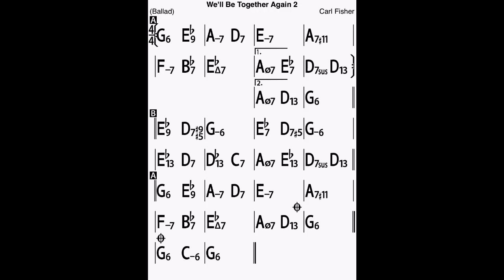We’ll Be Together Again in G Bass Line Play Along Backing Track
In G major, 3 chorus, 72 bpm.
Ending chords: l G6 C-6 l G6 ll
New Real Book 1 version